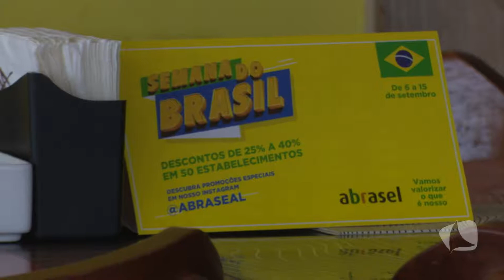TV MAR NEWS 10 09 19 P1